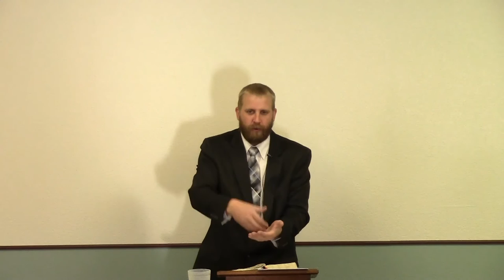Biblical Principles On Managing Your Finances